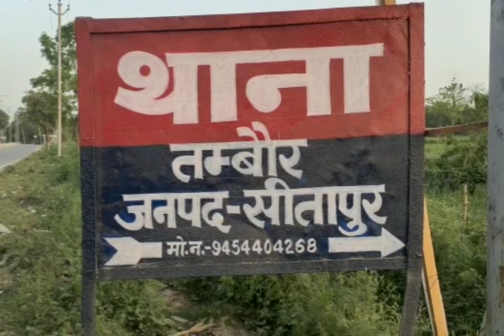नाजायज चाकू के साथ एक गिरफ्तार।